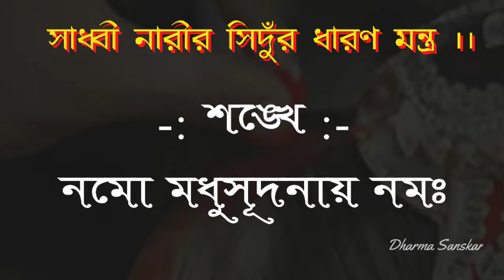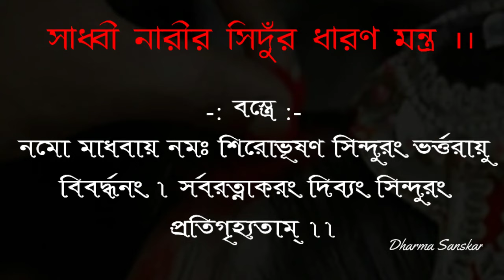সিদুঁর পরার নিয়ম সিদুঁর পরার মন্ত্র | sindur porar mantra | sindur porar niom | Sindur dharan niyam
sindurniye sindoorporarmantra niye ai videote aalochana kora hoyechhe. Thankyou for watching the video.